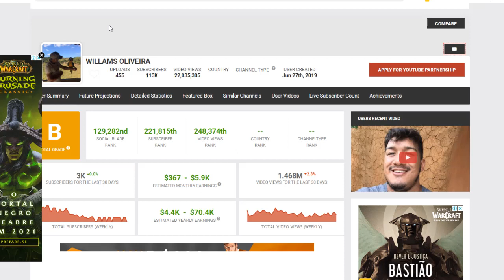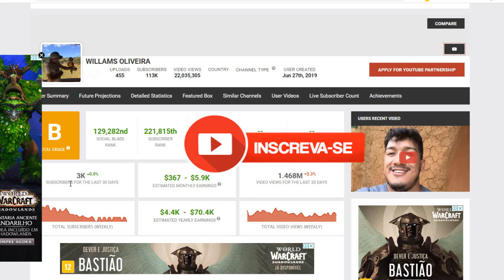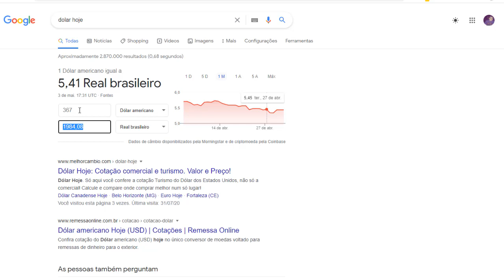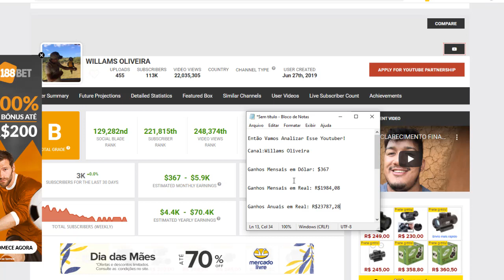Veja Quanto Ganha Willams Oliveira? ATUALIZADO 2021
📞 Se interessou pelo canal e gostaria de fazer uma parceria? Acesse aqui e fale comigo
🚀Como ganhar DINHEIRO pela internet